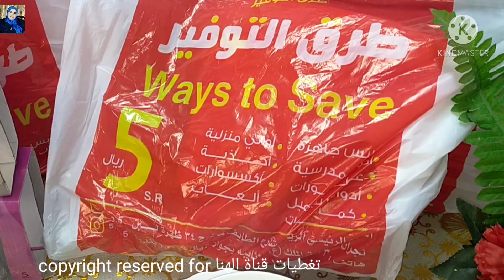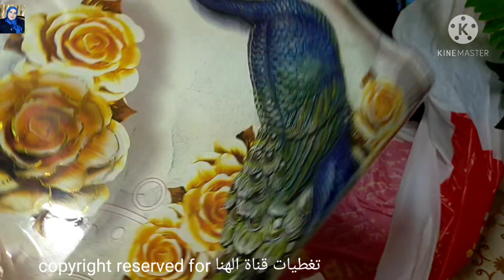مفاجأة🤩مشترياتي من محلات ابو خمسه ريال كل رفايع المطبخ😍ادوات المطبخ لرمضان حجات روعه👌 جبنا العيد🤩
مشترياتي من محلات ابو#خمسه ريال
اواني منزليه /ادوات المطبخ و كل رفايع المطبخ للعروسه
جبنا العيد من محلات ابو خمسه ريال
ادوات منزليه ستتمنين امتلاكها
ادوات مطبخ لايمكن الاستغناء عنها
يالا بقى نجدد المطبخ عشان رمضان والعيد
ادوات المطبخ لرمضان
بأسعار رخيصة//كل_شئ_ب5ريال
ادوات المطبخ من الابره للصاروخ
جهاز العرايس
تجهيزات العروسه من الاواني المنزليه
تجديد المطبخ
مستلزمات البيت
رفايع العروسه
رفايع المطبخ التركي
منظمات تركي
استانلس كوركماز التركي
اواني منزلية
اطباق
طناجر
معالق
كوبيات
كاسات
كريستال
اركوبال
ادوات تنظيف
اطقم فناجين القهوه
حلل كوري
صواني تقديم
صواني استالس
بيركس
المونيوم باكستاني اصلي
اطقم توزيع
معالق السفرة
اواني منزلية
حلل استانلس
اطقم صيني
تجهيزات المطبخ
سيراميك
اطقم الحلل
ادوات المطبخ
اواني منزلية
عروض كارفور
عروض ساكو
تخفيضات الهرم التجاري بالرياض
تخفيضات العثيم
تخفيضات اكسترا
الاسواق السعودية
سوق الصواريخ بجده
سوق حراج
مشترياتي من محلات ابو خمسه ريال ببلاش أسعارها رخيصة
صيني
الحلل
أدوات المطبخ
اواني منزلية
واليكم فيديوهات قناتي لمن يهمه الامر👇

أسعار قمصان نوم2020اشتري لانجري العروسة بيتي👇

جولة في سوق سويقة أكبر الاسواق الشعبية المشهور بالعبايات والجلابيات القطن👇

جولة في سيتي ماكس👇

جولة في الهرم التجاري بالرياض فساتين خروج فساتين مححبات2020👇

جولة في الهرم ستايل كل شئ ب20ريال👇

جولة في ردتاغ👇

جولة في سنتر بوينت اجمل فساتين خروج👇

جولة في الباسم نشتري كل رفايع ادوات المطبخ وتجهيزات رمضان👇